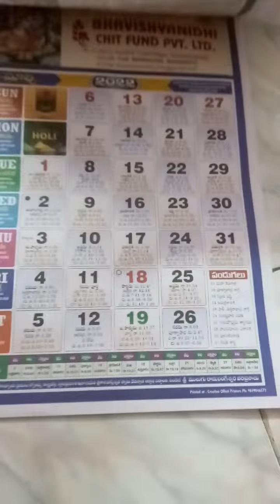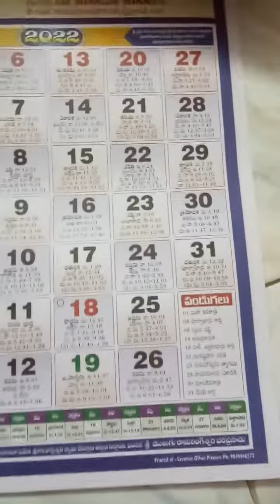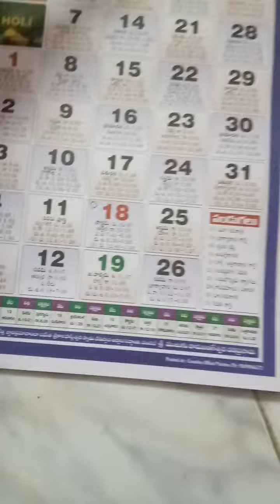About exams for bcom and Bsc and BBA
This is about students exams dates to release soon